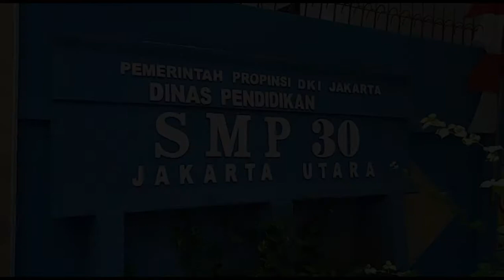SMPN 30 JAKARTA SIAP GELAR PEMBELAJARAN TATAP MUKA (PTM) SESUAI PROKES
JAKARTA, POSKOTA.CO.ID - SMPN 30 Jakarta di Jalan Anggrek, Koja, Jakarta Utara, menyatakan telah siap 100 persen menggelar Pembelajaran Tatap Muka (PTM).

Berbagai persiapan pun menjelang PTM, telah dilakukan oleh pihak sekolah. Mulai dari teknis pembelajaran dan protokol kesehatan di sekolah.

Dari teknis pembelajaran seperti mengatur waktu belajar dan jadwal siswa yang mengikuti PTM.

Sedangkan untuk protokol kesehatan dipastikan SMPN 30 Jakarta telah mengikuti standar yang telah ditentukan dan siswanya telah menjalani vaksinasi hingga dosis kedua.

Dari pantauan Poskota di lokasi pada Kamis (26/8/2021) siang, tampak sejumlah pegawai di SMPN 30 Jakarta tengah melakukan persiapan.

Untuk protokol kesehatan, setiap depan ruang kelas terdapat whastafel dan sabun cuci tangan.

Di dalam kelas sekolah 4 lantai yang memiliki 22 ruang belajar, meja siswa tersusun full dengan diberi tanda silang secara selang-seling sebagai tanda jaga jarak saat PTM.

Kepala Sekolah SMPN 30 Jakarta, M. Yusuf Corua mengatakan, pihaknya tinggal menunggu instruksi dari Dinas Pendidikan DKI Jakarta terkait waktu dimulainya PTM.

"Tinggal nunggu bagaimana dari pemerintah. Jika memang sudah diizinkan kita mulai," ujarnya saat ditemui di SMPN 30 Jakarta.

Dikatakan, untuk teknis PTM skema 50 persen siswa, pihaknya telah mengatur waktu belajar pada pagi dan siang.

Untuk sesi pertama, PTM digelar pukul 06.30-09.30 WIB. Sedangkan pada sesi kedua digelar pukul 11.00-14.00 WIB.